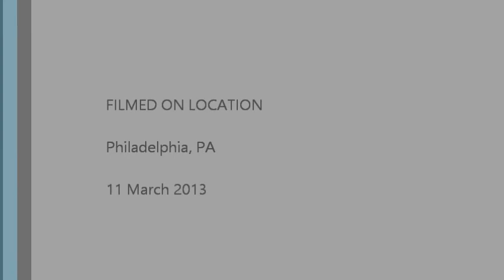Skitten Chronicles Ep. 01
Sometimes, I think our kitty thinks he's a dog...